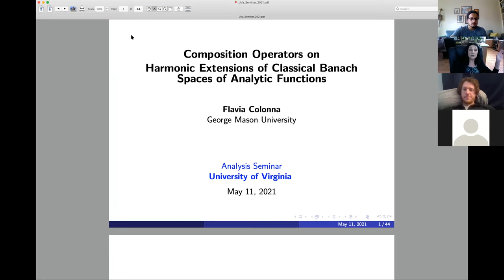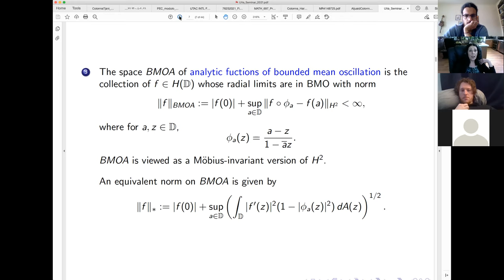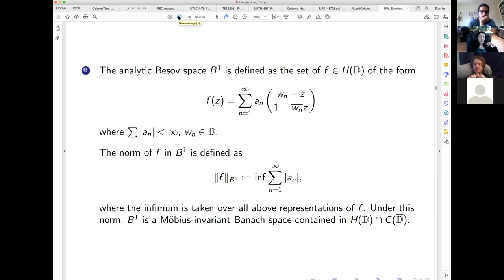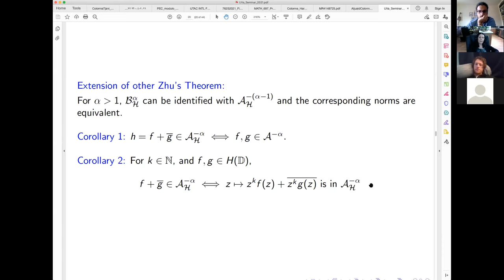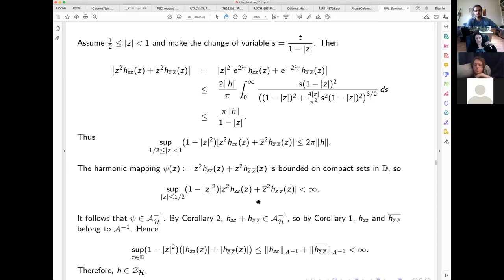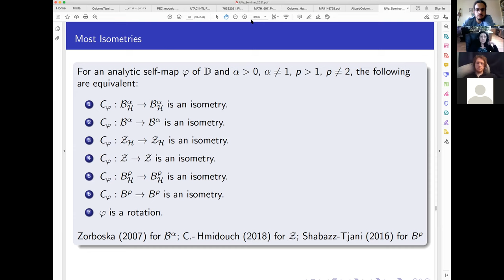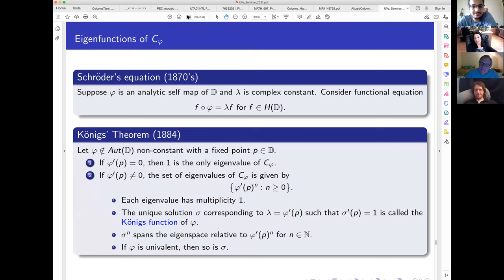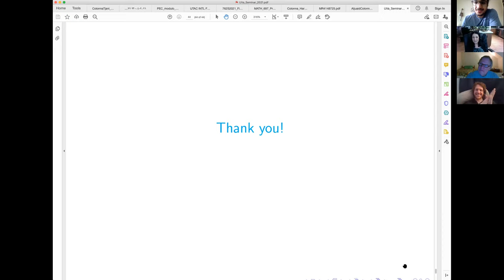Flavia Colonna (George Mason University)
Title: Composition operators on harmonic extensions of classical Banach spaces of analytic functions

Abstract: By a harmonic mapping we mean a complex-valued function on a domain in the complex plane whose Laplacian is identically zero. In this talk, we consider several spaces of harmonic mappings that are extensions of familiar analytic function spaces defined on the open unit disk D in C. Specifically, we study the linear structure of the harmonic counterparts of the α-Bloch spaces, the growth spaces, the Besov spaces, and the Zygmund space. We also extend several known properties valid for the analytic case to the harmonic setting.

Given an analytic self-map φ of D, we study the composition operator Cφ : f → f ◦ φ acting on such spaces. We characterize boundedness, compactness, describe the isometries and the eigenfunctions of Cφ. This is joint work with Munirah Aljuaid.